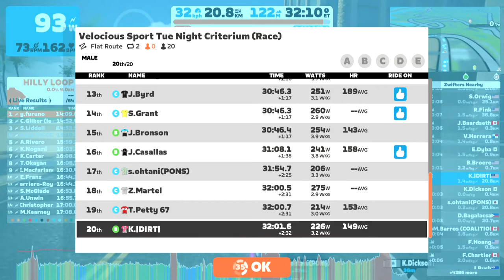Zwift - Race: Velocious Sport Tue Night Criterium (Race) (B) on Flat Route in Watopia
Brought you by Velocious Sport Jr/u23 Racing and [DRAFT].Meet here every Tuesday at 7:15PM EST for an all out race from the start to the finish line! We'll have some Pro's race with us occasionally, so be prepared to hurt :) Race is two laps of Watopia Flat, around 20km. Categories for everyone and results separated by category. Don’t recommend TT bikes and no power ups! Choose your category based on your w/kg.